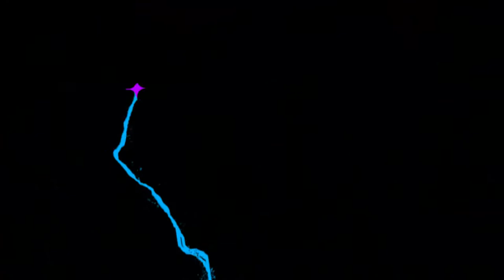CACA & FRIEND - FULL ALBUM - WEDDING SOLEH & RIYA - 12 NOVEMBER 2022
dukung terus channel ini supaya kami tambah semangat untuk uplod video -video terbaru dari orkes dangdut jepara. SALAM BUDAYA

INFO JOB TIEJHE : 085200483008